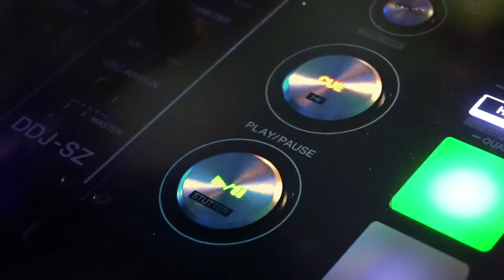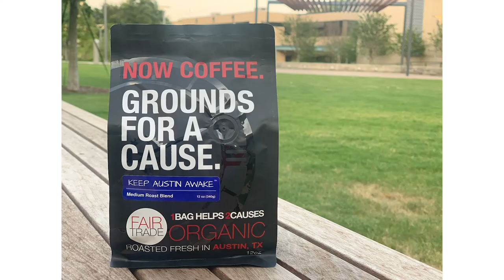Koby Wheeler: From Garage Sales & Selling Doughnuts to Two Agencies & High-Level Designing - Ep #60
Koby Wheeler had it in him since he was young…..he embodied what an entrepreneur was before it was ever popular. Lemonade stands. Selling doughnuts. Garage sales. The full nine yards.

Growing up, Koby found his way by making his own way. The path of trial and error and figure-it-out-as-you-go, he honed his skills and mindset to become one in which he can operate effectively, efficiently, and provide great creative value to others - from TEDx designs in high school, to personal ideations and creations, to eventually creating two of his own agencies, KW Branding + Design and Lobster Ferret.

The former focuses on branding and design; the latter on digital marketing.

Take a deep dive with us as we get into the full journey of Koby Wheeler and learn many things on design, creative, and more.

Attached Things/Links That Were Mentioned:
Leadership
Entrepreneurship
Coffee
Design & Branding
Koby’s Creative Process
Setting Expectations
Managing Self, Thus Time
Koby’s Creative Process
Koby’s Journey
Google (use it!)

Chapters:
Introduction [00:00]
1)  Koby introducing himself in a little more depth. [1:50]
2)  What was the transition like from solopreneur to then entrepreneur of two companies? [3:41]
3)  How do you approach setting standards and expectations for creative services? [7:42]
4)  A BIG unlock for managing yourself better - Koby’s explanation and examples. [13:46]
5)  What led you to wanting to focus on graphic design? [15:52]
6)  How do you design something visually and what is your creative process? [20:00]
7)  Talking about one of Koby’s designs in depth. [24:23]
8)  Preparation is key. [27:00]
9) What is something that altered your perception and approach of working this year in 2020? [29:15]
10)  What is a BIG aspiration of yours and the person in which you want to become many years down the line? [32:20]

Our Amazon Alexa Skill - Dream BIG Daily
Our Amazon Alexa Skill - Dream BIG Quotes